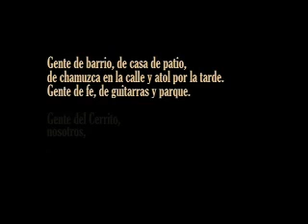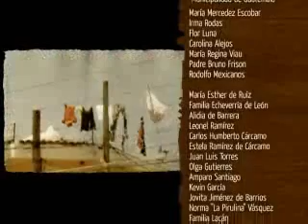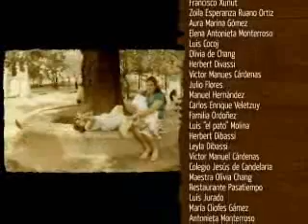El Alma del Cerrito Parte III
Documental El Alma del Cerrito, producido por Cine de Calle y Cien Pies, con el apoyo de la Municipalidad de Guatemala.